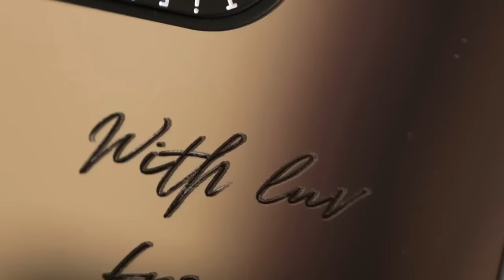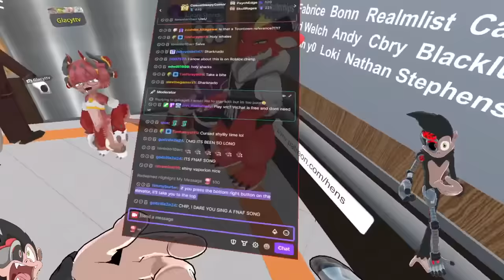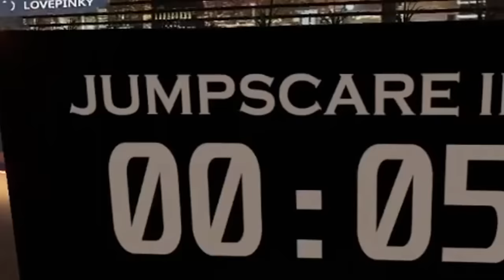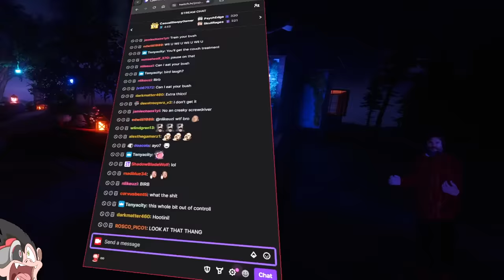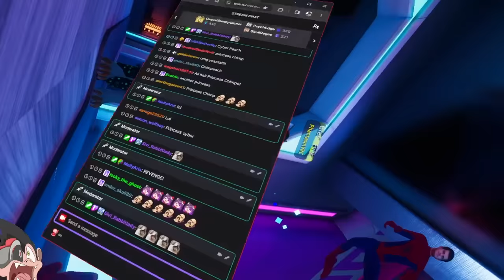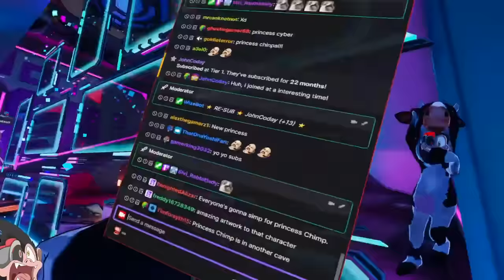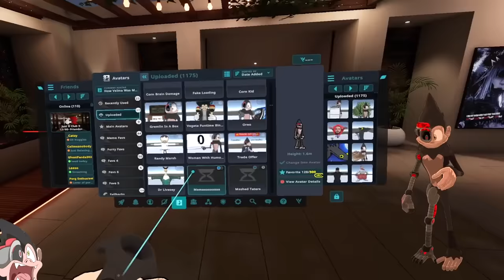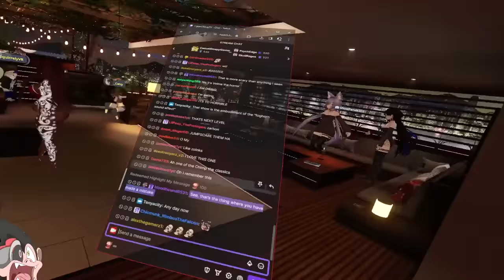HELLO, I'M SPONS!!!! FT. @TKTailsVR - VRChat (Funny Moments)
This video isn't sponsored, Caddy's annoying kite "SPONS" just wants to scare people in VRChat.

HELLO, I'M SPONS! - VRChat (Funny Moments)

(Music Credits)

0:00 - Caddicarus Spons
1:44 - TK Tails
3:25 - Trim Your Bush
5:14 - Scariest Avatar
6:09 - More Spons
6:48 - Jack Black In Minecraft
7:09 - Princess Chimp
8:27 - Marcy Is Gullible
8:53 - ENDING
9:40 - Fake Loading Avatar